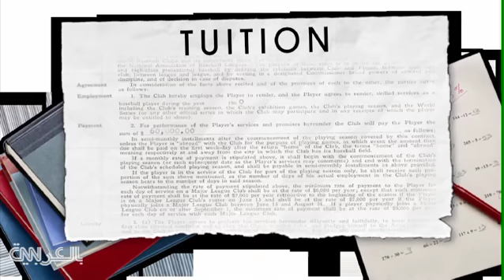متعرية: عملنا يحظى بـ80% من حركة الانترنت